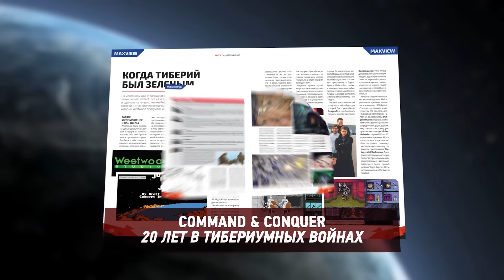Crossout, Command & Conquer, "Дожить до рассвета" - в октябрьском "Навигаторе игрового мира"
Новый номер журнала "Навигатор игрового мира" - для тех, кто помнит Кейна, хочет дожить до рассвета и не прочь погонять по пустоши!